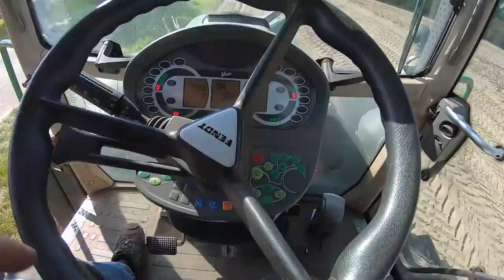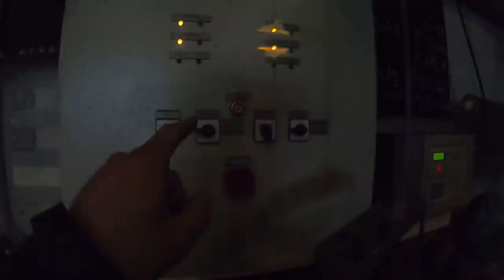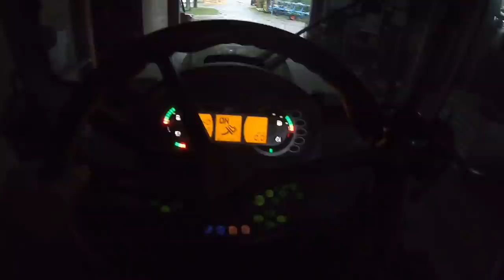Wasser auf dem Roder und Lüfter im Ar***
Wasser beim Roden und ein defekter Lüfter. Die Ernte muss weiter laufen!

VIELEN DANK! :)

- Akku Baustrahler 50Watt warmweiß

Aktuelles Vlog Setup:

- Mein neuer Copter (Ja, ihr sagt Drohne dazu :D)
- Tonaufnahmegerät inklusive Ansteckmikro
- GoPro Hero 5 Black
- GoPro Hero 7 Black
- Mini Mikrofon mit Knickgelenk, quasi Gelenkwelle
- GoPro Mikrofonadapter
- Mobile USB 3.0 Festplatte mit 4TB perfekt für Bauern da Stoß- und Spritzwasserfest :D
- Mini Nerf Gun zum Abreagieren beim Videoschnitt
- Strom für Unterwegs
- Gorilla Pod für DSLR Kameras. Perfekter Stand, fast überall.
- Canon EOS 77D Super zum vloggen, Display zu drehen